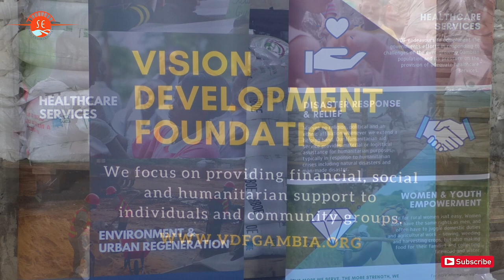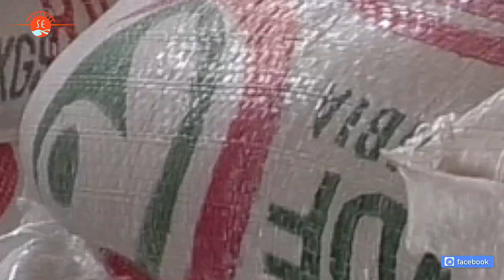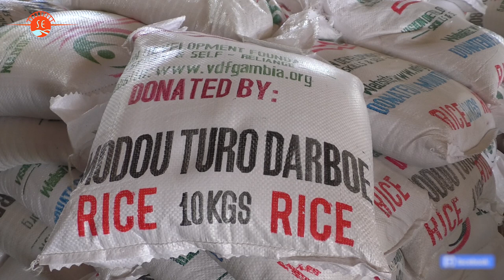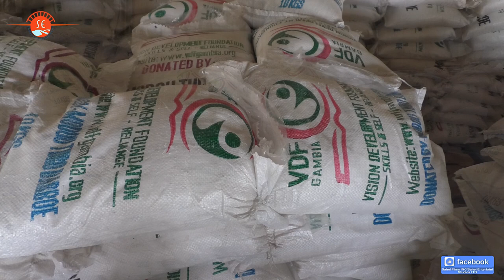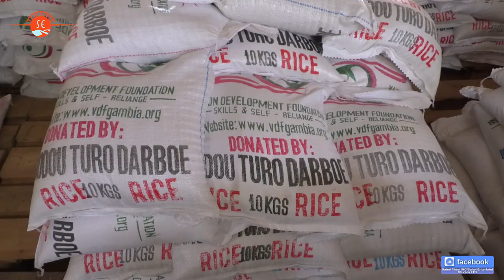Vision Development Foundation Donates to Communities - Part 1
On May 16, 2020, Momodou Turo Darboe through his Vision Development Foundation continued to touch the lives across 12 communities in The Gambia with the donation of 3,445 bags of sugars, and 500 bags of rice.